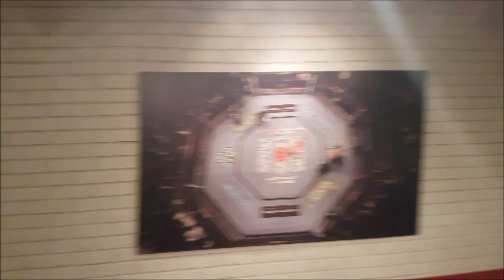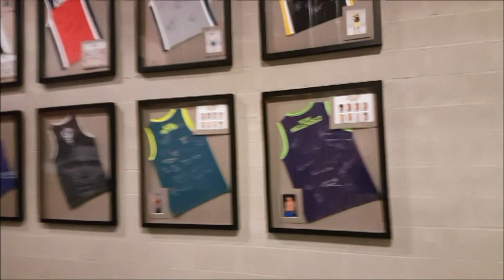UFC 202 Mc Gregor v Diaz - Coach Roddy Blog 5 0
Here we go 5.0 is finally released!

Coach Roddy;s latest blog is finally here, again some top quality insight into the training camp and the life inside the house with Coach Roddy giving us a little tour around the Ultimate Fighter Gym along with some footage of Conor hitting the bike in the Vegas desert – Was there an appearance by a certain Diaz? You will have to watch to find out!